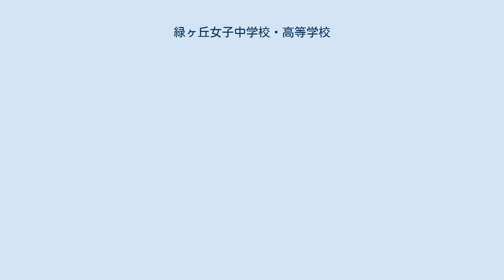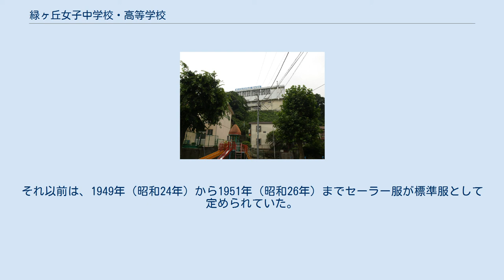緑ヶ丘女子中学校・高等学校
横須賀市街地より校舎を望む 緑ヶ丘女子中学校・高等学校（みどりがおかじょしちゅうがっこう・こうとうがっこう）は、神奈川県横須賀市緑が丘にある私立中学校・高等学校。
中高一貫教育を行うキリスト教主義学校である。
 創立者の吉氷貫一が、女性の育成が新日本建設の基であると志し「至誠一貫」を建学の精神として設立した学校である。
キリスト教の愛の精神に基づいた教育を行っており、月1回行われる朝の礼拝、週1回の聖書研究の授業がある。
 中学校では認可翌年および翌々年に男子の入学生があり、男女共学の時期があったが、現在は中学校・高等学校ともに女子校である。
高校は設立時より女子校であり、現在まで続いている。
 また、校則による服装・頭髪検査や礼儀作法などに厳しく、女性としての自立精神と他者への心配り、所作も美しい女性を育む。
 校章は、子葉から始まり成長していく緑の葉が5枚重なったものである。
この大小5枚の葉は、問いを重ねるごとに学力を磨き、協調性を大切に、のびのびと成長してほしいという願いを表している。
 校歌の作曲者は宮原禎次、作詞者は宮澤章二である。
 制服は、紺のブレザー（シングル3ボタン）にチェックのプリーツスカート、ストライプのリボンタイまたはネクタイを付ける。
 2001年度（平成13年度）入学者から現行制服を採用した。
1951年度（昭和26年度）から2000年度（平成12年度）入学者までの旧制服は、紺のボレロとジャンパースカート（脇の空いたデザイン）に黒いリボンタイを結び、指定靴は黒のストラップシューズであった。
1990年代には夏服としてチェックのベストとスカート（現行制服とは色柄が異なる）も追加された。
それ以前は、1949年（昭和24年）から1951年（昭和26年）までセーラー服が標準服として定められていた。